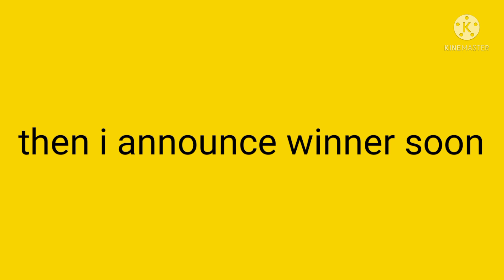BIG ANNOUNCEMENT SOON